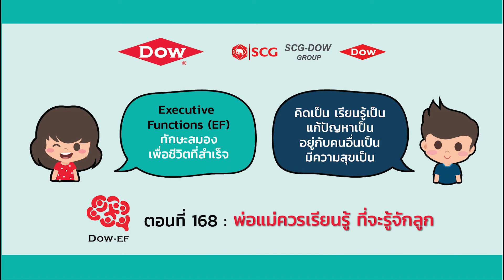สารคดี Dow-EF ตอนที่ 168 พ่อแม่ควรเรียนรู้ ที่จะรู้จักลูก